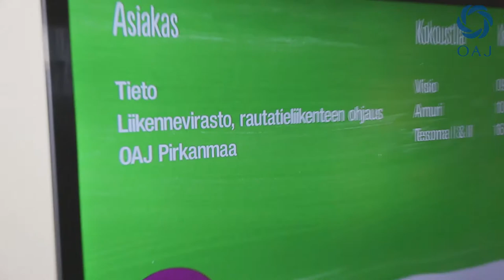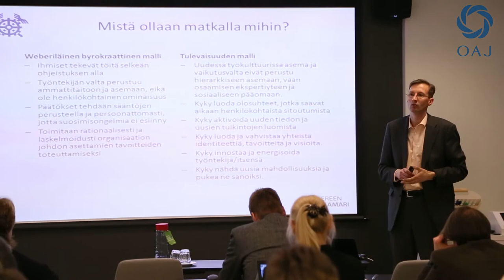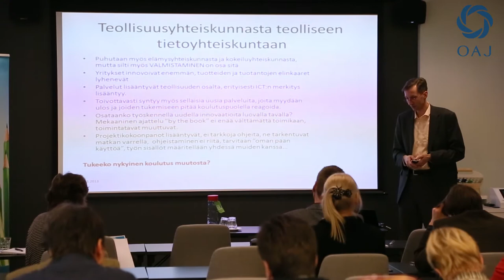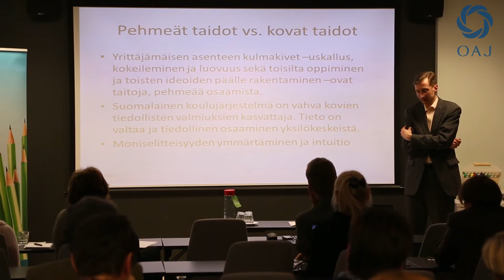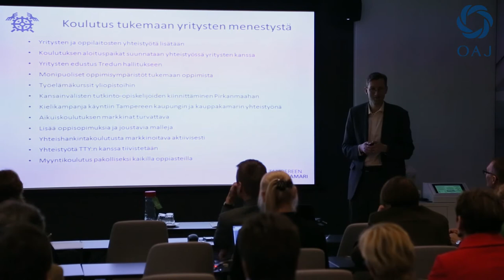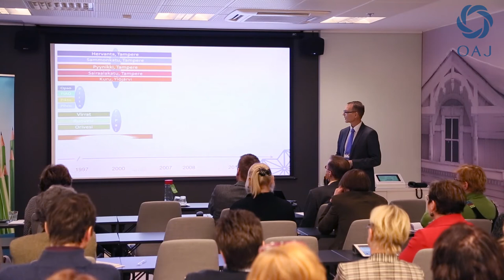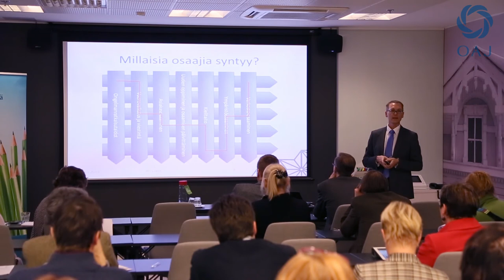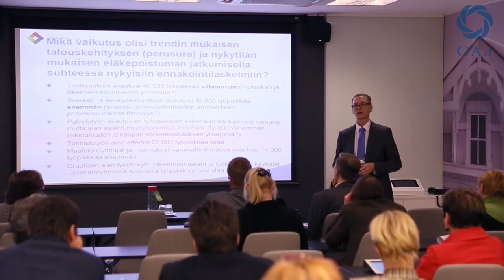Työelämäilta 5.3.2013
OAJ:n Pirkanmaan alueyhdistys järjesti 5.3.2013 klo 16 -- 19 avoimen keskustelu-tilaisuuden toisen asteen koulutuksen tilasta ja tulevaisuudesta Pirkanmaalla. Tilaisuus oli suunnattu ammatillisen koulutuksen järjestäjille, yritys- ja työelämän edustajille sekä ammatillisen koulutuksen opettajille. Tilaisuuteen ilmoittautui 40 henkilöä. Tilaisuuden avasi Sirkka Saarikoski, AO Ry:n varapuheenjohtaja ja Kaj Raiskio, OAJ Pirkanmaan puheenjohtaja. Alustajina: Tampereen Kauppakamarin johtaja Peer Haataja, Tampereen Aikuiskoulutuskeskuksen rehtori Teppo Tapani sekä Tampereen Seudun ammattiopiston ammatillisen koulutuksen johtaja Ari Loppi Video : Sami Raiskio ja Aarno vuorinen